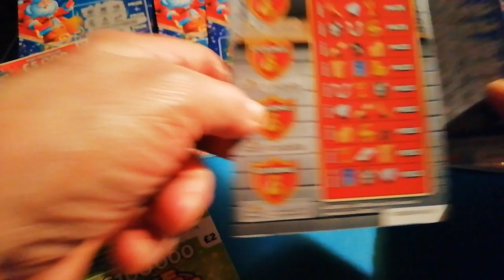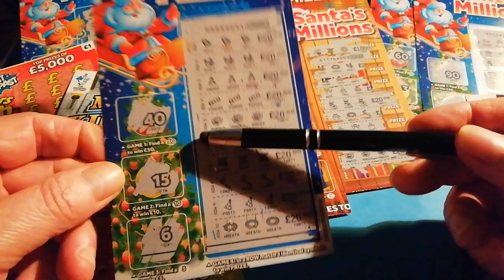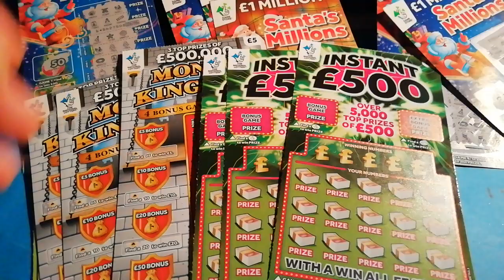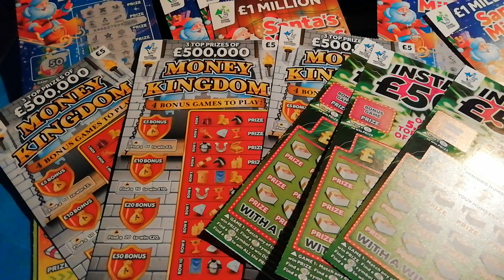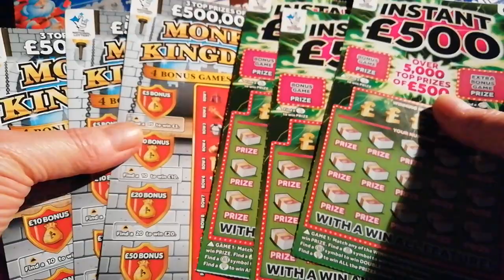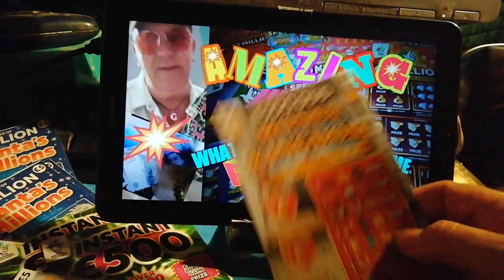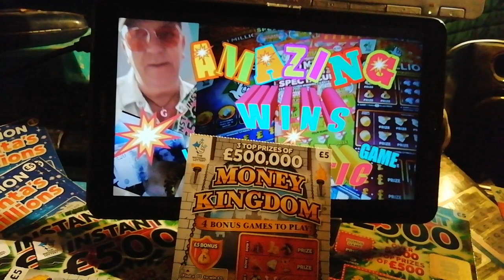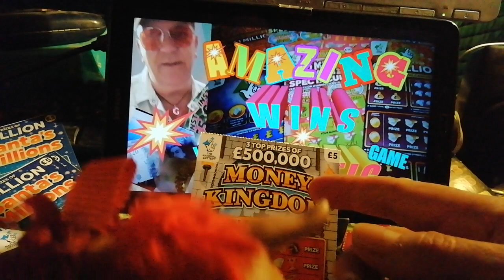💸MONEY KINGDOM Vs 💸INSTANT £500's💖£40worth Scratchcards💥(LIKES needed..for two Games tomorrow)💥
💥Two games for tomorrow💥one on about 8.30pm💖another around 11.30pm💖if the LIKES✔are right.♨️💗says piggy